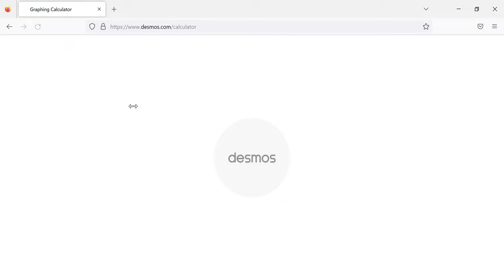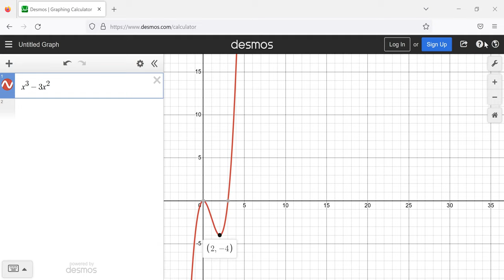Calculus 1 Week 11 Tuesday